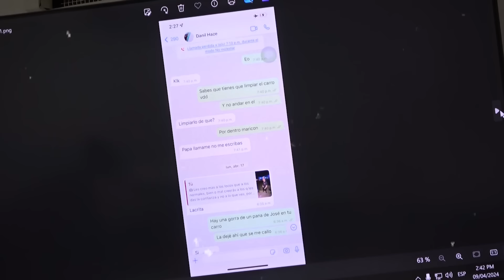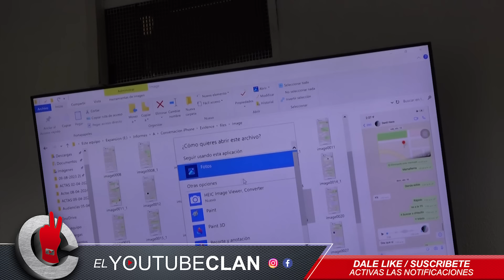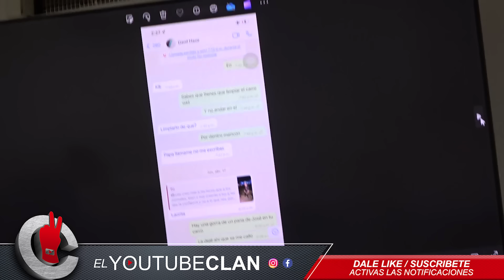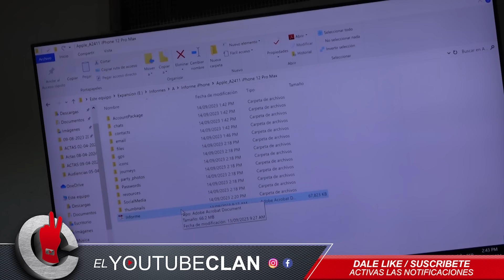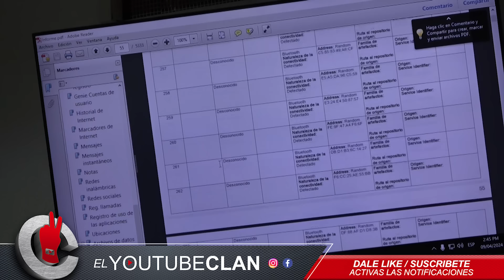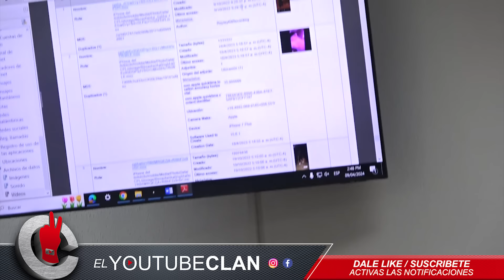REACCION DE DOTOLCITO cuando UN TESTIGO MUESTRA LA CONEVERSACION CON EL TAXISTA SOSPECHOSO